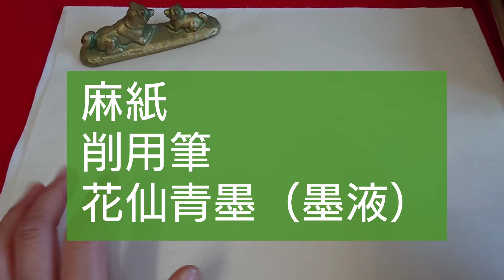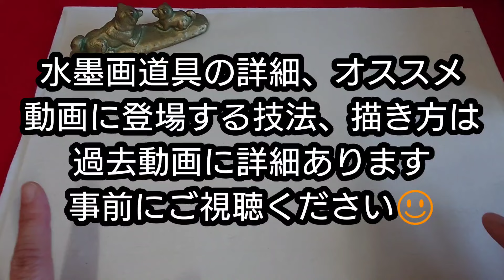【上達水墨画】墨善流初心者さまでも描ける？！「薔薇」の描き方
水墨画で「薔薇」を描きました。
水墨画の上達する描き方講座
墨善流の表現ポイントお話してます。
初心者向けの描き方ご参考にして頂けると嬉しいです！

墨善匠の会
YouTubeコメント欄または
ZEN_7_4 水墨絵師墨善
へコメント
DMへメッセージください。

墨善筆
水墨画注文画も受け付けております。
墨善匠の会事務局
受付時間10時〜17時

墨善の2024目標
水墨画海外展挑戦
クラウドファンディングやっております！
ご支援いただける方
下記の海外展挑戦実現口座へ
ご支援金をお願い致します。
海外展への活動費用としてご活用させて頂きます。
お振込みの際には
YouTubeお弟子と入力ください。

新宿支店
普通0509786
マツギ
応援の程よろしくお願い致します。